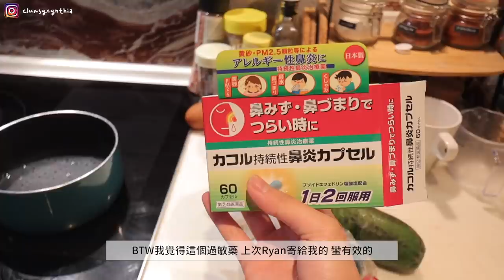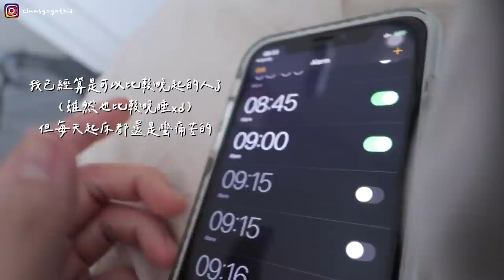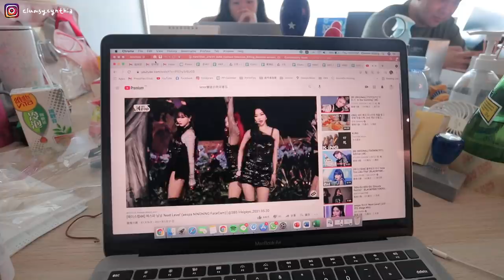香港一週工作VLOG | 成為大人真的好麻煩🤯/上班究竟可以叫多少外賣🍱&素粽子&太貪心的蛋捲/下班看到的夕陽🌆/同事意外成為半日YouTuber(?)📹